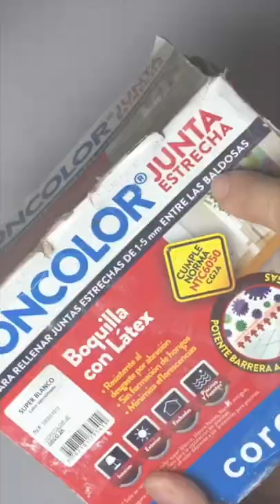Mosaico y ♻️ para alegrar mi baño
Otro vaso rescatado! ♻️ Feliz fin de semana ❤️

PUEDES COMPRAR MOSAICOS ACRILICOS👉🏼